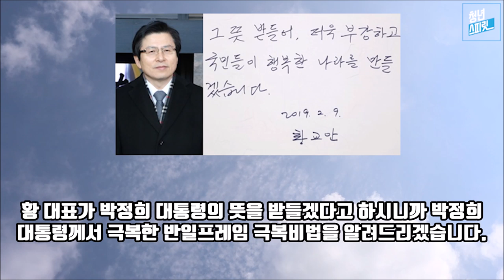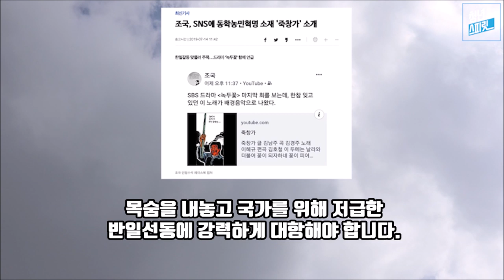자유한국당! 장난합니까?